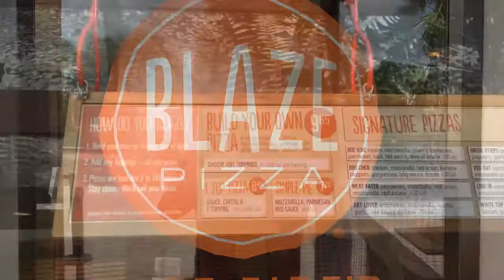Blaze Pizza | Disney Springs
Opened August 5, 2016, this quick service pizza place offers guests the opportunity to customize their own fast-fire’d personal artisanal pizza by choosing from a variety of toppings and sauces. Blaze Pizza also offers freshly made salads, assorted desserts like the s’mores pie, as well as beer, both bottled and on tap, wine, and a variety of lemonades, Agua Fresca, and soft drinks. They also offer gluten-free dough and vegan cheese as well.

For more information on Walt Disney World, Disney Cruise Line, and more, head